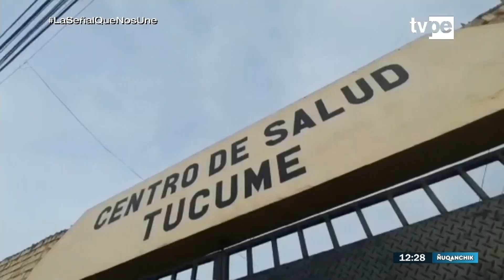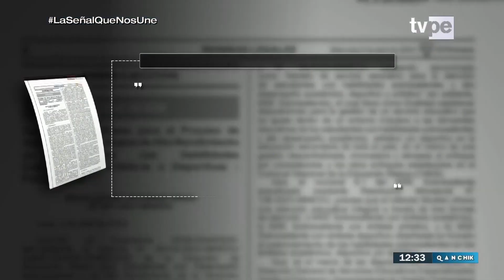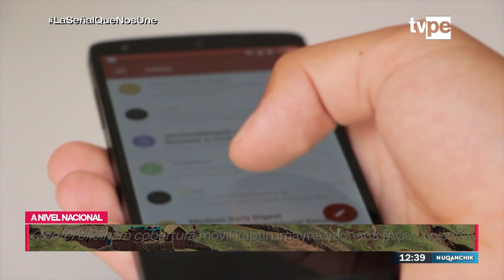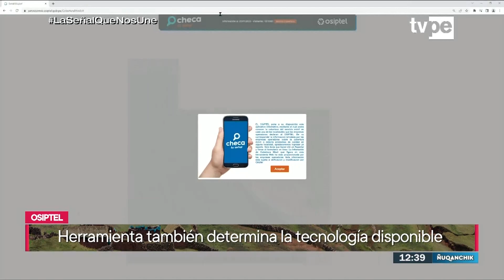Ñuqanchik - Mediodía (06/04/2023) TVPerú Noticias